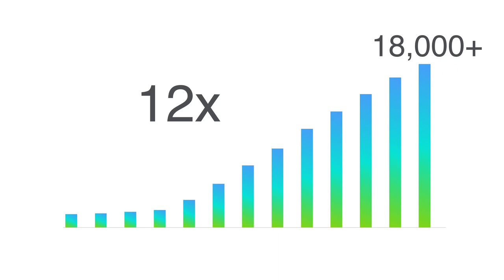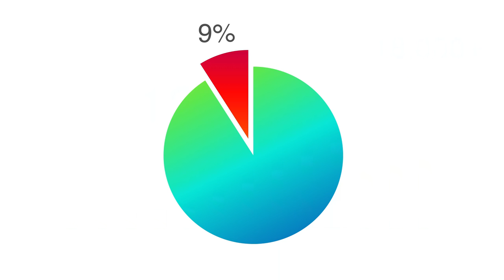Micah Winkelspecht - Gem, "The Why of Bitcoin" | TheProtocol.TV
Micah Winkelspecht is founder and CEO of Gem, a secure and simple platform for Bitcoin developers. As development in the Bitcoin universe is exploding, it’s critical to understand why the underlying principles of money are important.